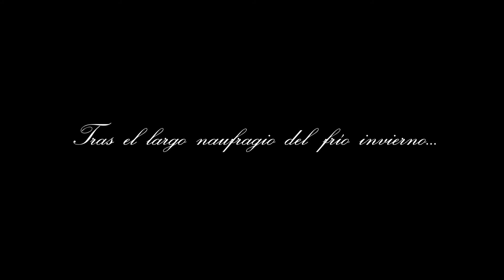Mosquito Club Punta Umbría - Apertura Temporada 2019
Vídeo de apertura de la Temporada 2019 de Mosquito Club - Náufrago